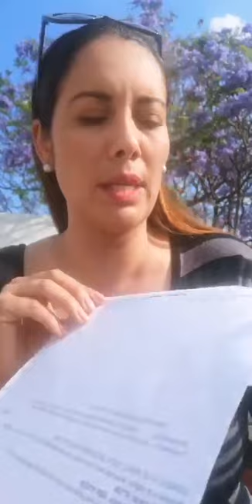Sugey Abrego - Instagram Live 20 De Marzo De 2020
Transmisión integra de el en vivo o livestream que hizo la actriz y conductora mexicana sugey abrego en su cuenta oficial de instagram el día 20 de marzo de 2020 para hablar sobre la situación que paso por la contingencia global que esta atacando a todo el mundo el covid 19 y la cuarentena voluntaria que ha decidido hacer.